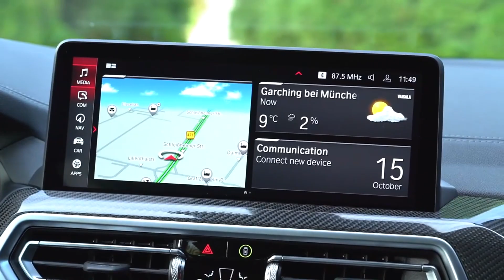BMW X4M Competition 2022 | Facelift